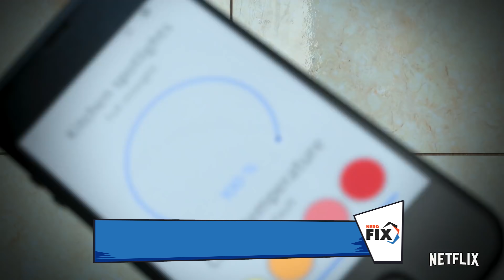Superman Havel – STREAMNOVINKY 2s1 – 15.1. – 21.1.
Nový rok je zde s ním i novinky na streamovacích platformách!